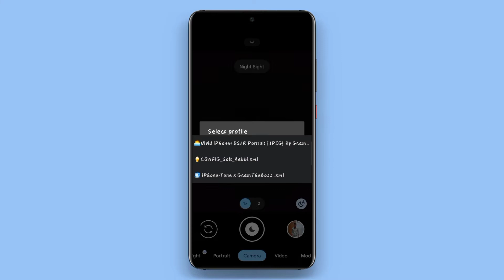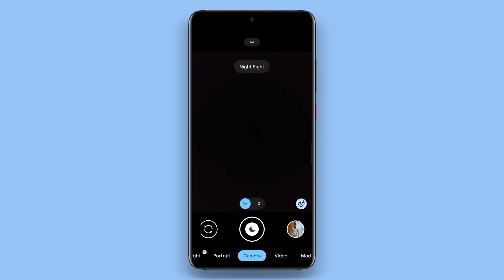How to Import Config file in Any Gcam || Gcam mein Config file import kaise karen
Hello Friends,